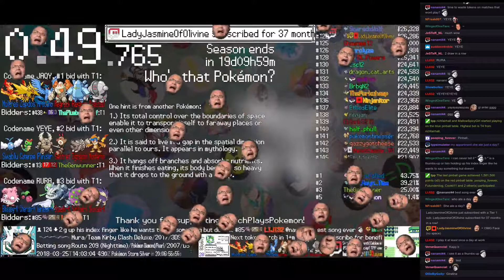Twitch Plays Pokémon Battle Revolution - Matches #111980, #111981 and #111982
#111980 [Blue: Charmander (Physical), Golduck (Standard), Makuhita (Physical)] vs [Red: Elekid (Physical), Lanturn (Support), Cherrim (Physical)]
Match was a draw! Match duration: Match starting.

4:18 : #111981 [Blue: Lotad (Standard), Illumise (Special), Primeape (Standard)] vs [Red: Raichu (Physical), Nidoking (Mixed), Manaphy (Standard)]

13:53 : #111982 [Blue: Pinsir (a-Bug Bite), Caterpie (a-Standard), Swablu (a-Special)] vs [Red: Sentret (a-Special), Zigzagoon (a-Belly Drum), Monferno (a-SubPunch)]
Match was a draw! Match duration: 5 seconds.